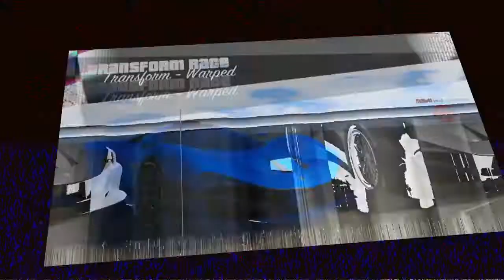GTA 5 NEW TRANSFORM RACES (GTA ONLINE FUNNY MOMENTS)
New transform races of GTA 5 online